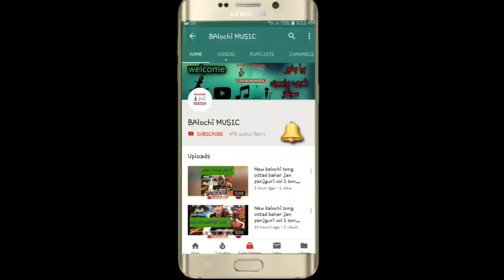new balochi songs 2021 || ispachial balochi program || basit zaib new balochi vol 09 part 2